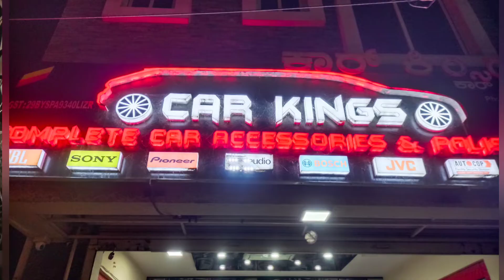BEST Accessories Update For Nexon Modification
NEXON Top variant Modification We have updated stickering work & Door visor with Chrome lining & Door Guard Black with Chrome bidding & Chrome Door handles & 7D Mat